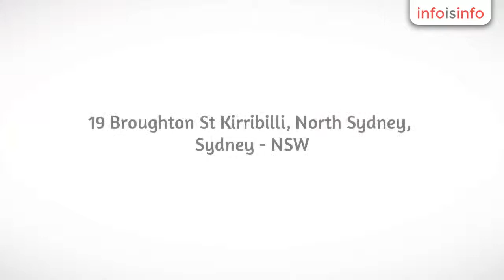Cosmetic Dentistry in North Sydney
KB Village Dental - Teeth Whitening, Veneers & Crowns, Cleaning in Kirribilli, Cosmetic Dentistry in North Sydney.

KB Village Dental realise that preventative care is the key to maintaining good oral health. We are always updating our knowledge by attending dental education courses. Our vision is to create happiness, one smile at a time. We run a scientifically evidence based practice and strongly believe in patient education as the cornerstone of health care. Everything we do is to minimise your future treatment needs. We have comprised a practice of a specialised team of Dental practitioners; which allows us the opportunity to offer a large range of dental services. We are highly experienced and passionate about Dental Implants & Cosmetic Dentistry.